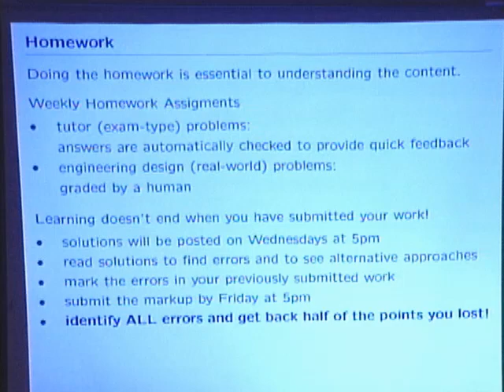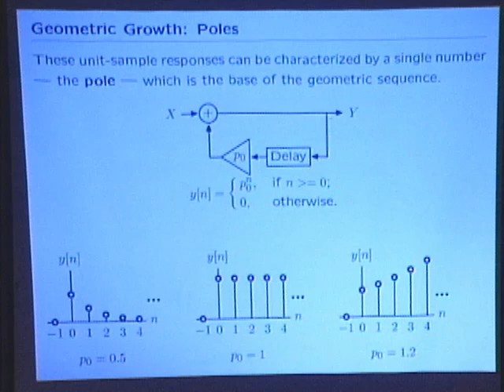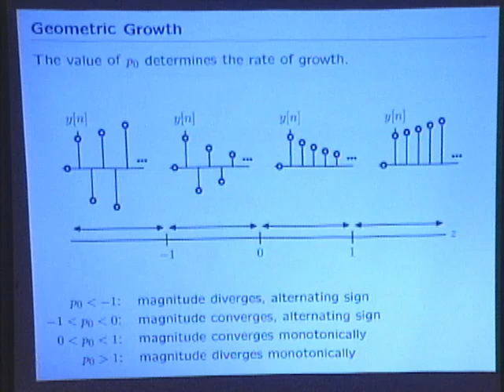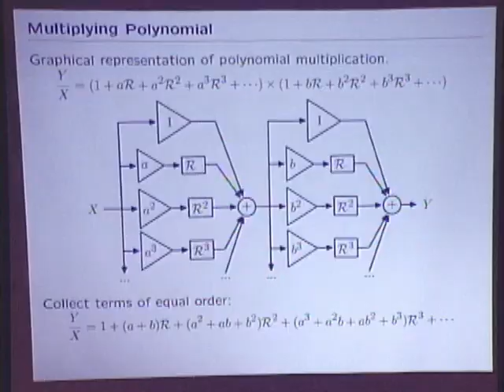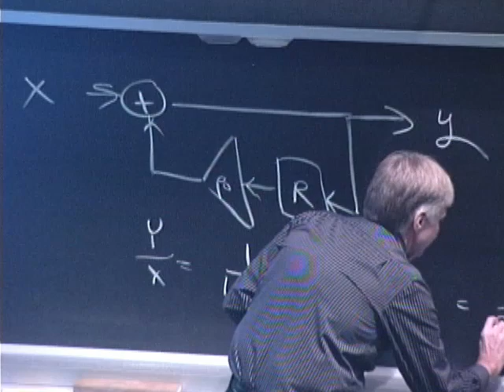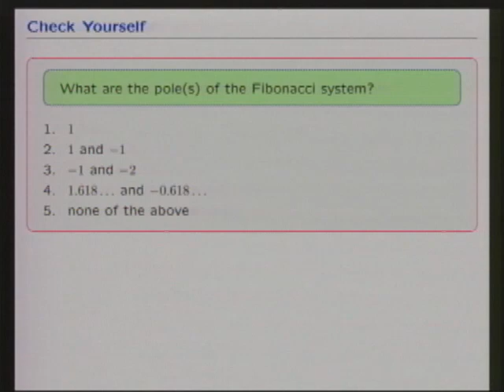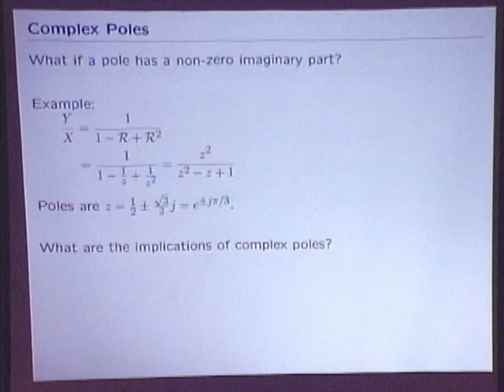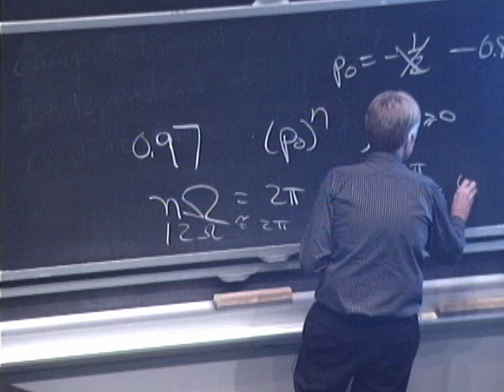3. Feedback, Poles, and Fundamental Modes